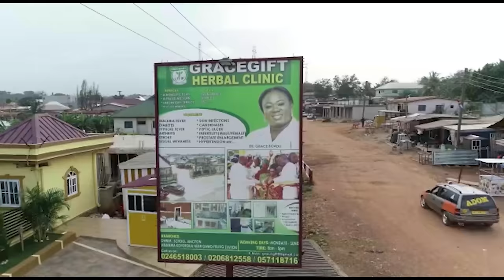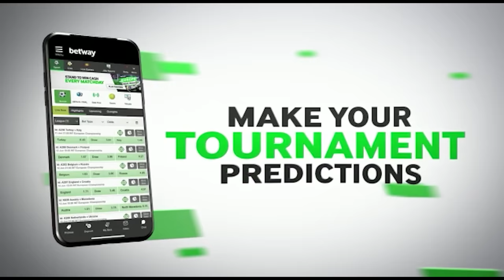I Made Delay Who She Is Now… Dr Kweku Oteng Gave Me 4 Cars For Free - Popular Radio Presenter Y.A.D